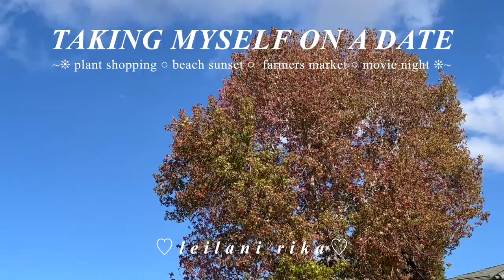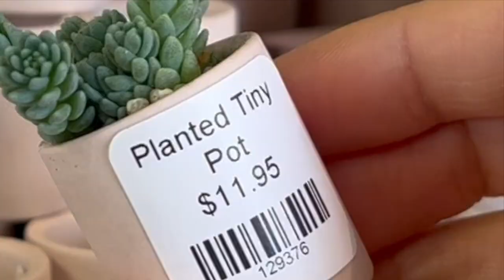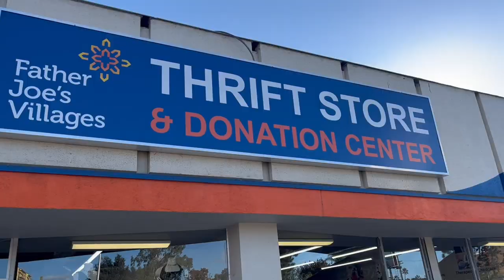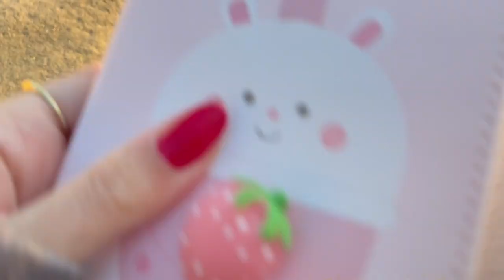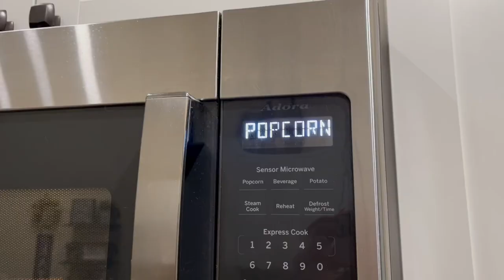taking myself on a date!🧸 plant shopping, farmers market, beach sunset, movie night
Hi babes! In this vlog I'm taking myself on a solo date! Follow me around while I shop for a new plant baby, stumble upon a farmers market, thrift for a painting, journal on the beach, and finish off the night with a movie! Call Me By Your Name never fails to make me cry..🥲